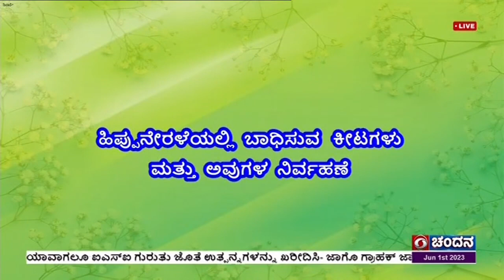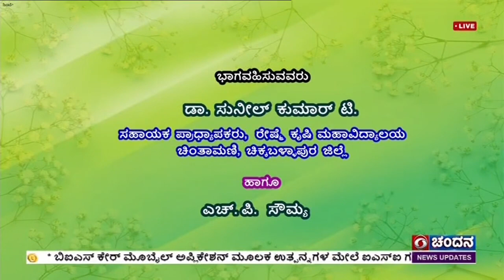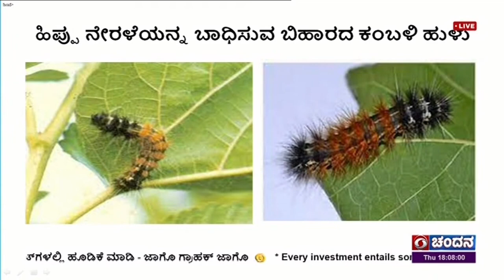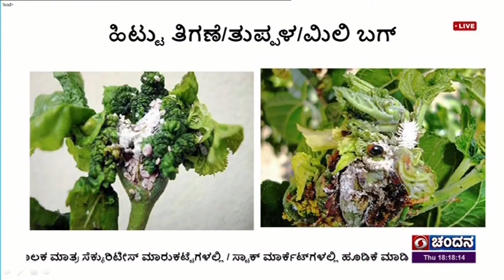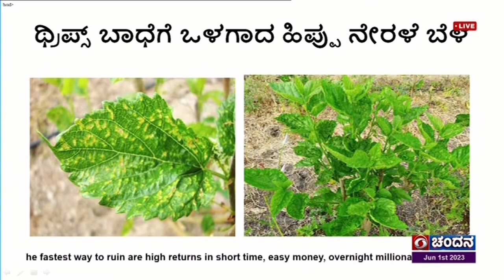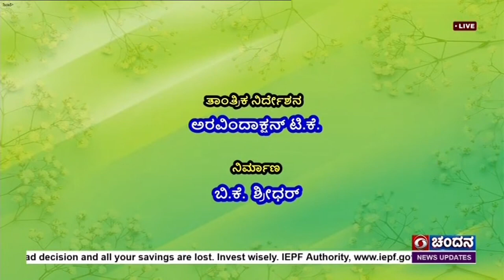Insect Pests Management in Mulberry - Dr. Sunil Kumar, T.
/ Sericulture /Silkworm Rearing / Pest management in Sericulture /Sunil Kesari
This for providing information to forming community that's all, not for commercial purpose

Thanks to DD Chandana Channel